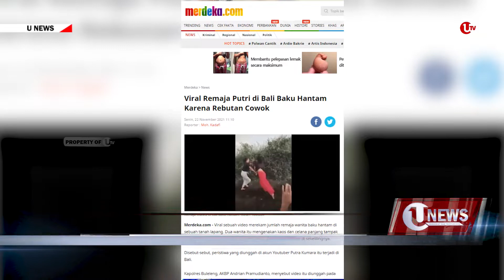VIRAL! VIDEO PELAJAR DUEL DI PANTAI PENARUKAN BULELENG | U-NEWS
Pewarta : Zuriat Agung Nugraha
Editor    : Albet

Berikut Liputannya.